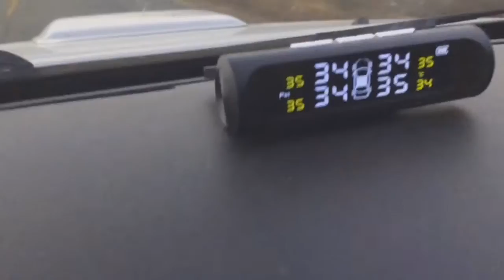Monitor de pressão dos pneus, e Dormindo em postos de combustível #7 parte 6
Apos a exploração é descobertas pelas cavernas do Peruaçu ! Estrada até pernoite no posto de combustível!!! Ministrando como funciona o montitor ou medidor de pressão dos pneus ... central Wi-Fi carregada por placa solar própria do aparelho e tampas nos bicos com sensor a bateria de relógio !

Elcio Barlotti
Hilux expedition overland